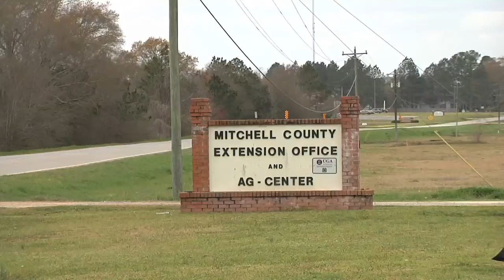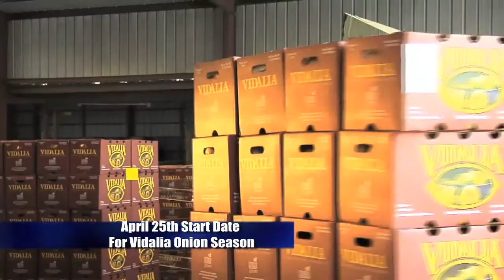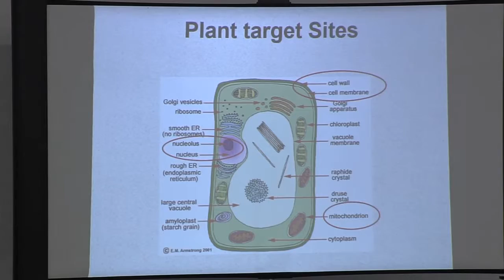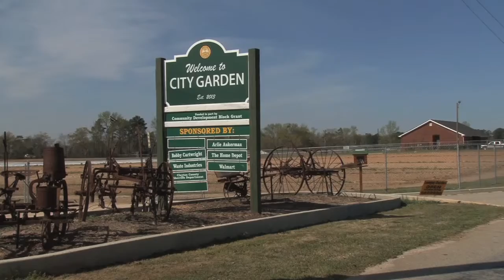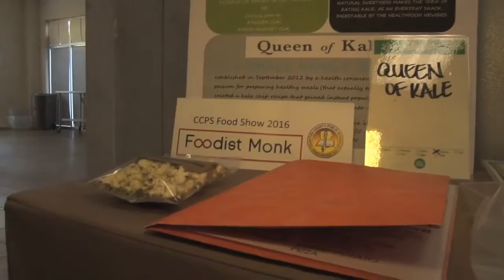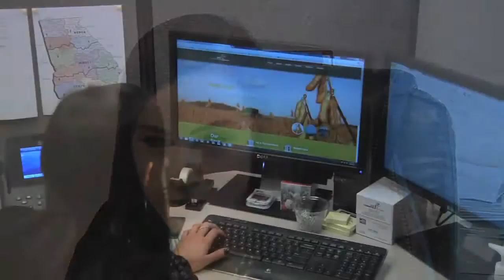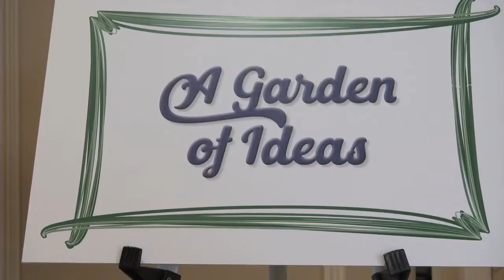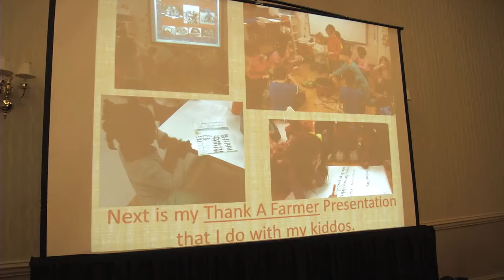Georgia Farm Monitor - April 2, 2016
On this week's Georgia Farm Monitor... the GFB Education Leadership Conference promotes importance of ag literacy; the search for healthy snacks leads the "Queen of Kale" to a successful food business; the love of land and water brings the sixth-generation back to a family farm; we visit more with the man behind the Lovejoy City Garden; producers get valuable information at the Southeast Hay Convention; and cotton production meetings prepare growers for the 2016 crop.